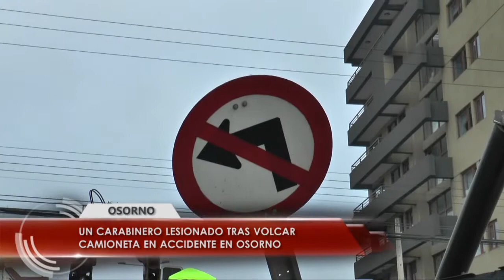Un carabinero lesionado tras volcar camioneta en accidente en Osorno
Un carabinero de servicio lesionado y una camioneta volcada deja un violento accidente de tránsito ocurrido la mañana de este lunes en la esquina de Manuel Rodríguez con Manuel Antonio Matta en Osorno.